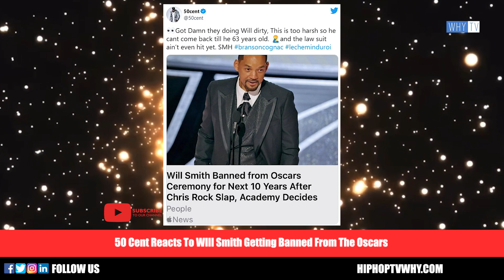50 Cent Says Banning Will Smith From Oscars Is Too Harsh 'Man They Doing Will Dirty, Harsh Decision'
50 Cent Says Banning Will Smith From Oscars Is Too Harsh 'Man They Doing Will Dirty, It's Harsh'